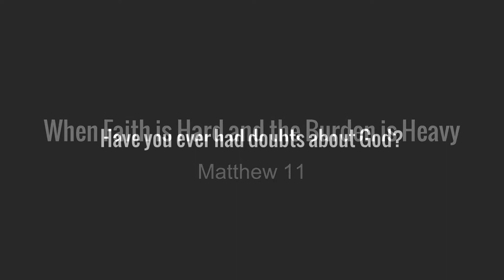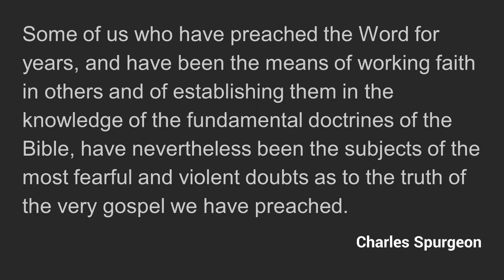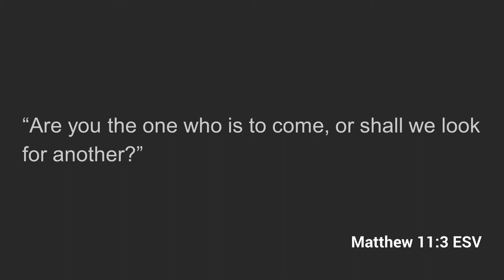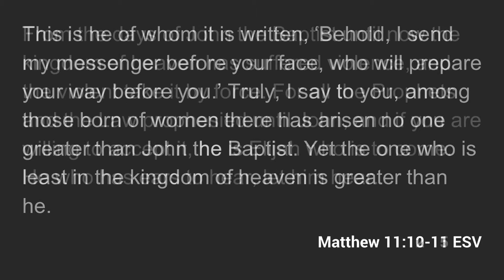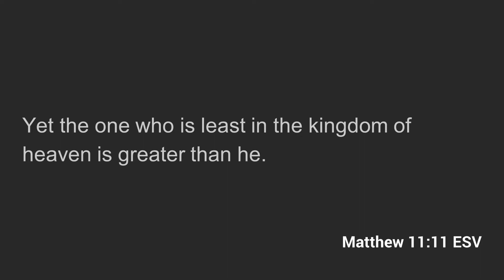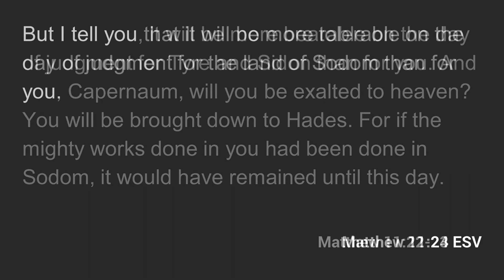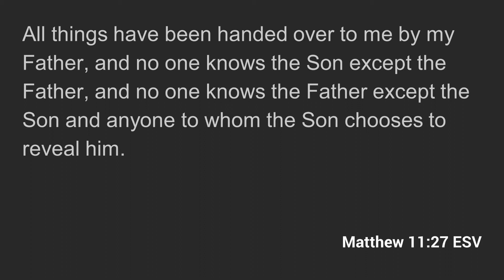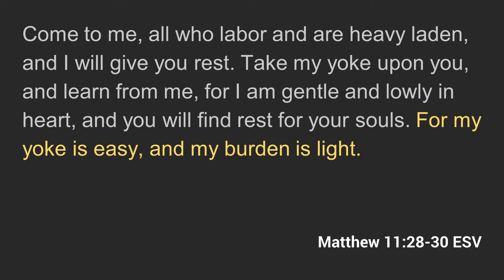When Faith is Hard and the Burden is Heavy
This journey through Matthew’s Gospel puts King Jesus on full display. His life, His teaching, His death, and His resurrection are the focal points of redemptive history and the only hope for sinners like us. His gracious call to “Follow Me” requires dying to self in order that we may find true life in Him. As followers of Christ we now live for God’s kingdom, and it is our privilege to obey the King’s commission—to make disciples of all nations.

Key Text: Matthew 11